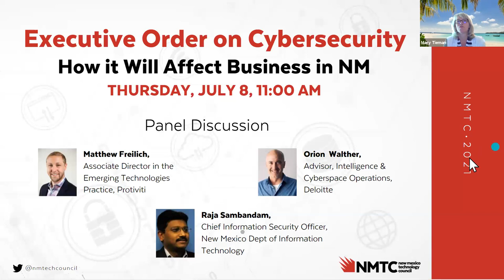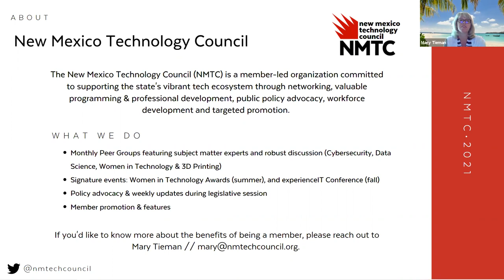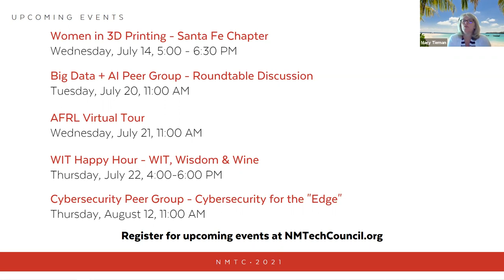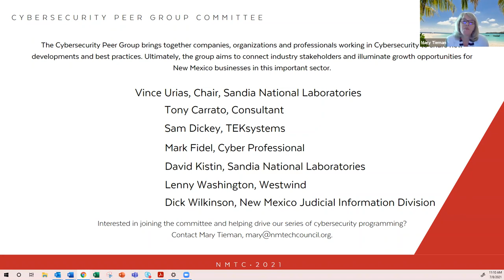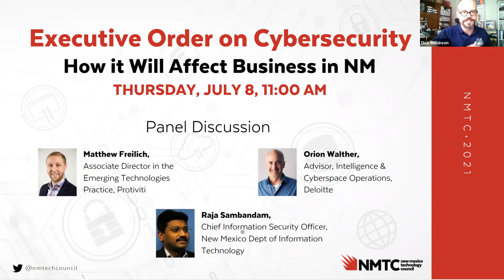Cybersecurity Peer Group | Panel Discussion on the Federal Executive Order